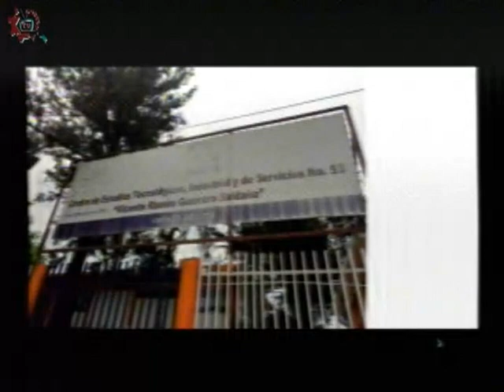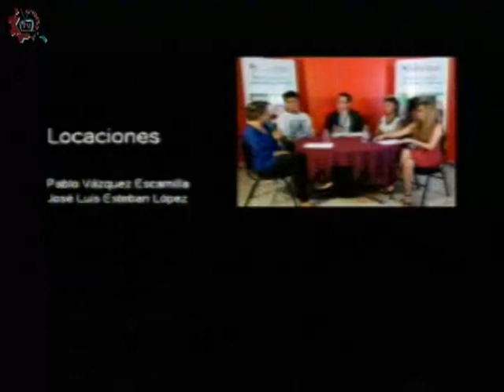20180410-CE1718/CETIS_CDMX/cetis 53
CETis_CDMX. Cetis 53. Invitado: Helen Escalante Lago y Miriam Mejía Mendoza. Conduce: Lesli Flores. Fecha de emisión: 10 de abril de 2018. Este y otros programas los puedes ver Producciones con fines educativos para secundarias técnicas en la CDMX, México.